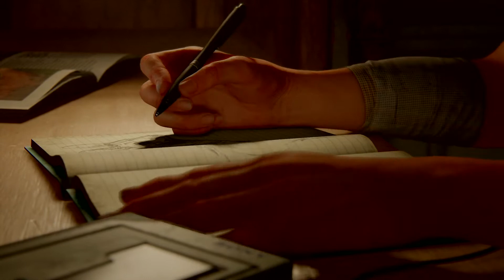Joel can't bear to look at anything - TLOU2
Joel's arm done did a glitch. What a goof